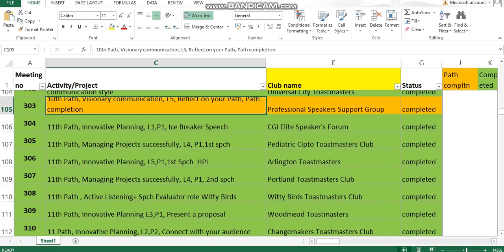205 meetings attended after completing 11 paths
205 meetings attended after completing 11 paths, 62 prepared speeches delivered after completion of 11 paths, 29 times as speech evaluator, 11 times as Timer